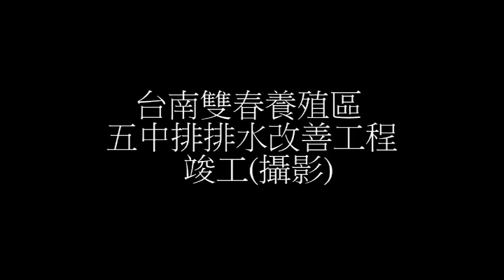台南雙春養殖區五中排改善工程 施工後空拍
1.排水渠道改善776公尺，包含無基樁雙側護岸125.3公尺，有基樁雙側護岸650.7公尺。
2.道路改善鋪設472平方公尺。